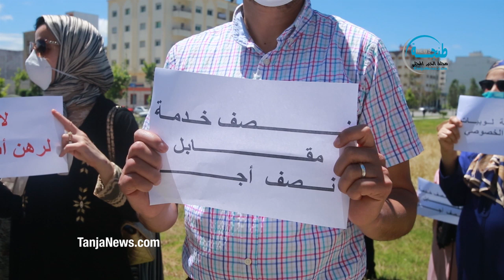بعد رفض التفاوض.. أولياء أمور تلاميذ "السنابل" يحتجون أمام المؤسسة